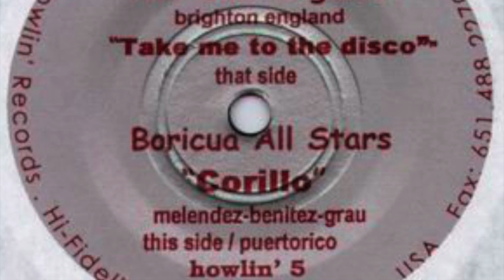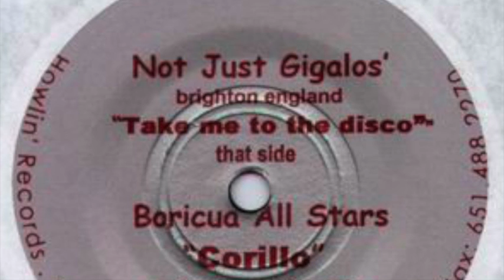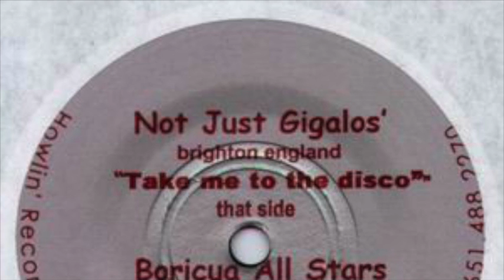Not Just Gigalos' – Take Me To The Disco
Label: Howlin' Records ‎– Howlin' 05
Country: US
Released: 2001